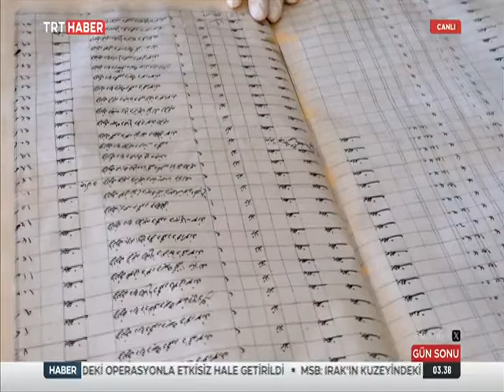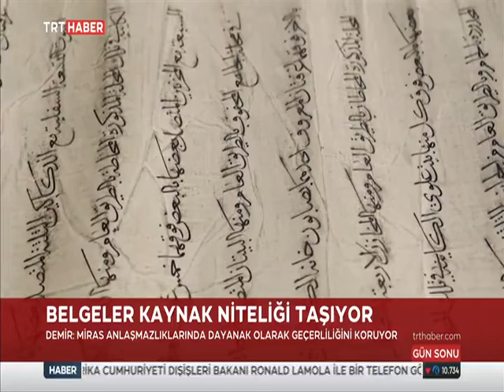Osmanlı Belgeleri Restore Ediliyor...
10 milyon evrakın restorasyonu Arşiv Dairesi Başkanlığı eliyle yapılıyor. 1453 tarihli 65m. uzunluğundaki Ayasofya vakfiyeside elle yapılan titiz çalışmayla yenilendi.